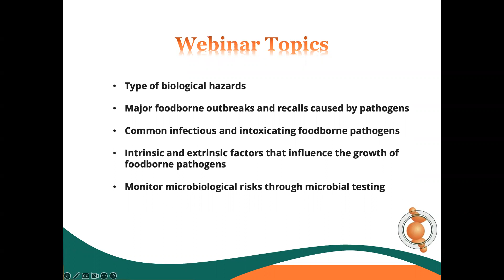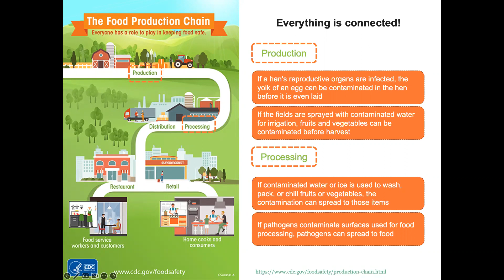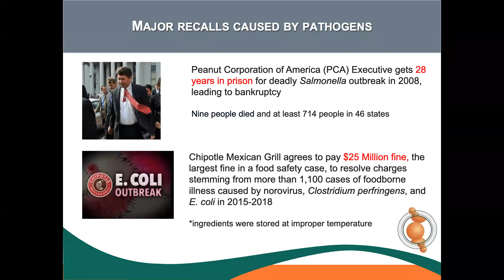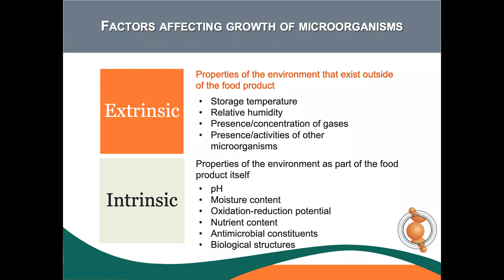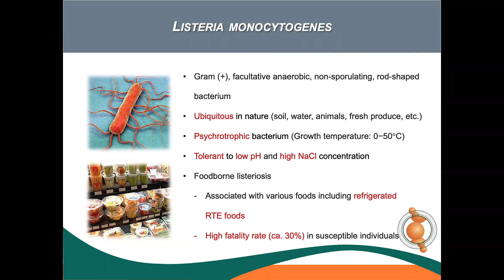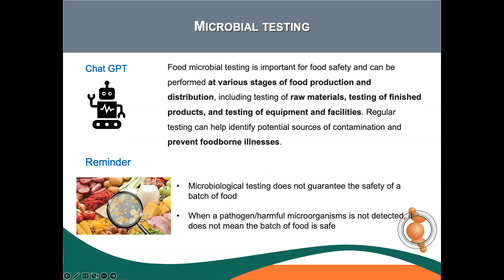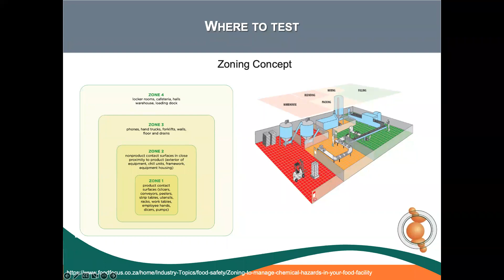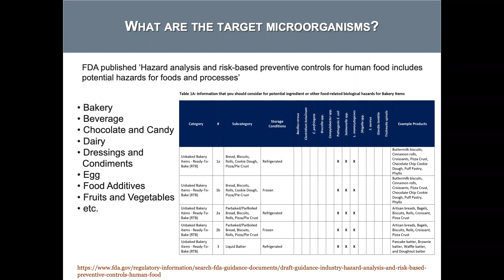Basics of Foodborne Pathogens - Webinar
Foodborne outbreaks are a persistent problem that impacts public health and incurs high costs for food companies. Fortunately, outbreaks can be prevented through an effective food safety plan. When developing or improving a food safety plan, knowing the potential hazards associated with food products and processes is critical. When risks are adequately understood, companies can implement preventive measures to control those hazards, prevent illness, and provide safe food for the public.

This webinar introduces foodborne pathogens that are of common concern in food processing plants and facilities.

In this 30-minute webinar, Dr. Seulgi Lee will focus on:
✓ Understanding the biological hazards associated with food products and processes
✓ Discussing foodborne outbreaks
✓ Identifying common infectious and intoxicating foodborne pathogens
✓ Evaluating the intrinsic and extrinsic factors that influence the growth of foodborne pathogens
✓ Assessing biological risk through pathogen testing